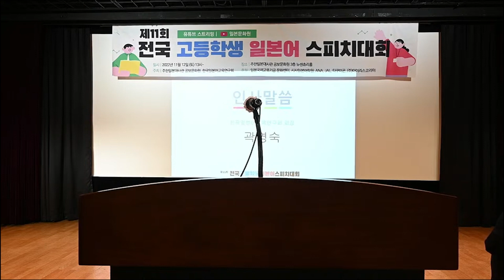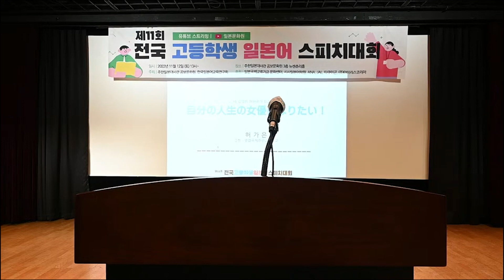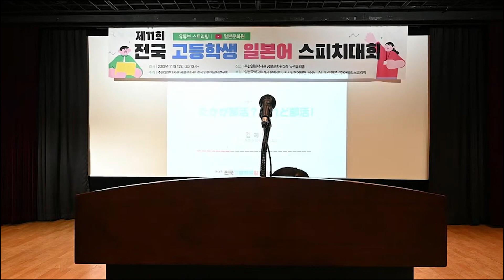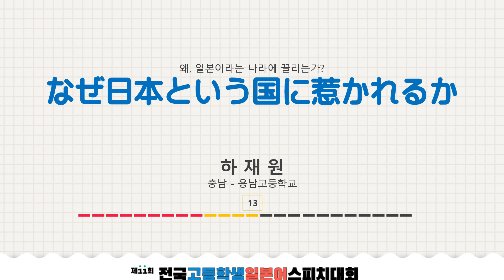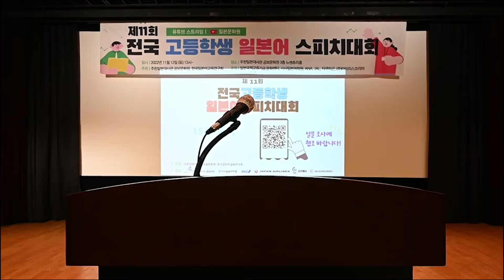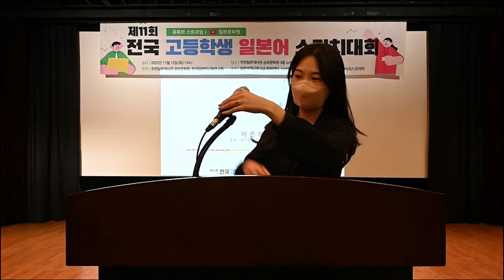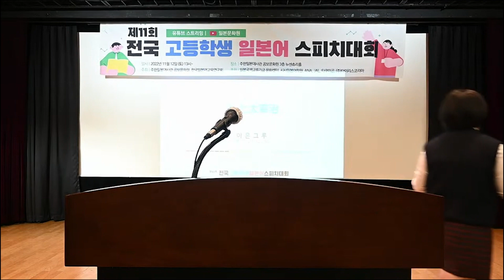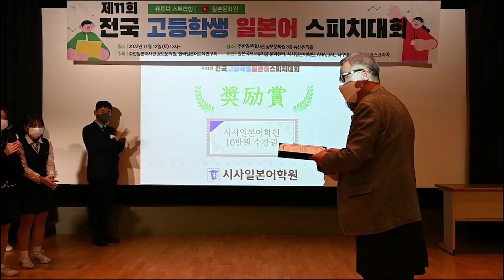제11회 전국고등학생 일본어스피치대회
주대한민국일본국대사관 공보문화원과 한국일본어교육연구회가 주최하는 전국 규모의 일본어 스피치대회입니다.
서울, 인천, 대전, 광주, 경기, 강원, 충북, 충남, 세종, 전북, 전남 등 전국에서 지역 예선이 이루어 졌으며, 예선에서 선발된 우수 참가자 26명이 본선 대회에 출전하여 다양한 주제에 대해 일본어로 발표합니다.

열심히 준비한 전국의 학생들을 위해 댓글로 많은 응원과 관심 바랍니다.

1. 주최:주대한민국일본국대사관 공보문화원, 한국일본어교육연구회
2. 후원: 일본국제교류기금 서울문화센터, 시사일본어학원, ANA, JAL, 타쿠미곤, (주)아이리스코리아

- 발표 순서 -
 1. [전남] 순천고등학 이승준 『思いやりの心』
 2. [강원] 강원외국어고등학교 김예지 『韓国と日本の医療体制』
 3. [충북] 청주중앙여자고등학교 김서윤 『頑張って、ジブリ！』
 4. [전남] 여수여자고등학교 김소연 『後悔とは？』
 5. [인천] 영화국제관광고등학교 허가은 『自分の人生の女優になりたい！』
 6. [경기] 수원외국어고등학교 지서연 『人生でたった一度だけのご縁、一期一会』
 7. [경기] 동두천외국어고등학교 김예영 『たかが部活？されど部活!     』
 8. [서울] 성암국제무역고등학교 정한이 『地図に沿って歩くユネスコ』
 9. [경기] 포천고등학교 배다송 『「ちはや」から学んだ勇気』
10. [강원] 상지여자고등학교 이설아 『動物を大切に』
11. [강원] 강원외국어고등학교 고우정 『ドラマの尊さ』
12. [서울] 진관고등학교   김규아 『どんどん近くに』
13. [충남] 용남고등학교   하재원 『なぜ日本という国に惹かれるか』
14. [경기] 안양외국어고등학교 조현서 『日本語が教えてくれた学ぶことの喜び』
15. [대전] 동아마이스터고등학교       임국보 『日本のアニメと日本の歌が日本語の学習に役に立つのか。』
16. [서울] 동구마케팅고등학교 곽주은 『日本のことが好きなら共感できる話』
17. [광주] 광주동신여자고등학교       조은빈 『日本の自動販売機文化』
18. [인천] 영화국제관광고등학교       김희연 『方言から日本のことが見えてくる！』
19. [전북] 전북외국어고등학교 이 찬 『厶ニョ島で過した幼少時代』
20. [충북] 충주예성여자고등학교       이은재 『夢というのは』
21. [충남] 호서고등학교   정다인     『良い作品って』
22. [대전] 대전지족고등학교 강민지 『よい変化への一歩』
23. [서울] 성암국제무역고등학교       송윤서 『私が驚いた日本の特徴』
24. [경기] 한국관광고등학교 신유찬 『私が出会った絵の中の日本』
25. [광주] 광주동신여자고등학교       안윤비 『私が日本語に魅力を感じたこと』
26. [전북] 정읍여자고등학교 이은그루 『私と太宰治』